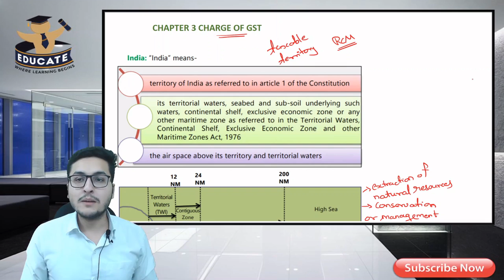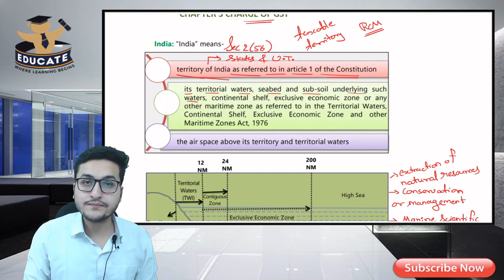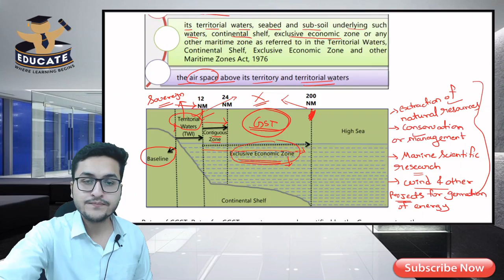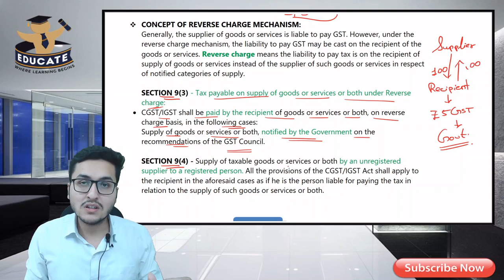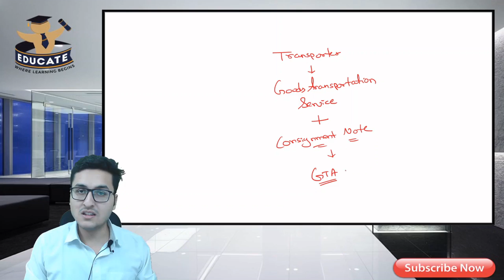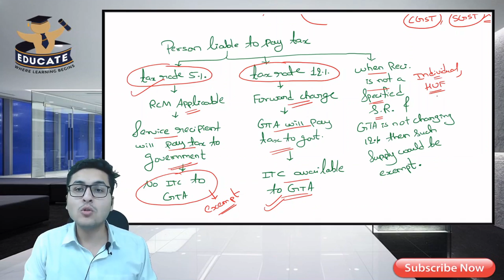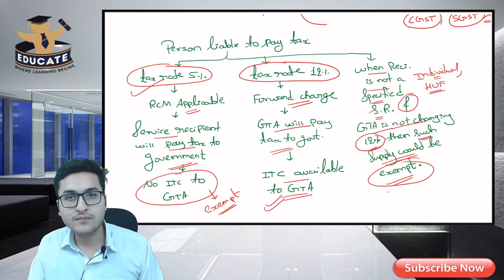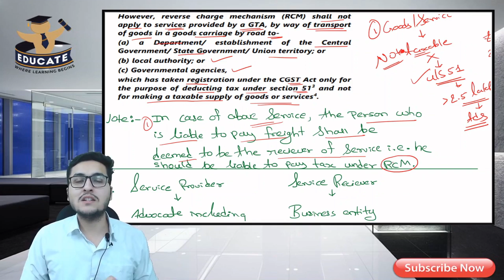GST CH-9, LECTURE-1, CHARGE OF GST, GTA RCM, CA INTER NOV 2020 | MAY 2021, BY CA RAJ KAKWANI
GST CA INTER NOV 2020,  GST CA IPCC NOV 2020, GST CA INTER MAY 2021, GST CA IPCC MAY 2021, CA RAJ KAKWANI

This Playlist is meant for Students who are preparing to appear for CA INTERMEDIATE / CA IPCC / CS EXECUTIVE. Videos in the playlist will be updated from time to time based on the applicable amendments announced by ICAI for relevant attempt. Currently these videos are updated for November 2020 attempt Examinations. For students who will be appearing for May 2021 attempt, amendment lecture will be uploaded as soon as amendments are announced by ICAI for the relevant attempt.

Above series of lectures on goods & service tax is free to watch, However, if a student intends to avail facilities like one to one interaction with the faculty for getting the doubts solved, short & crisp notes & Test Series then he/she has to buy these lectures from the website link of Educate Academy stated below.